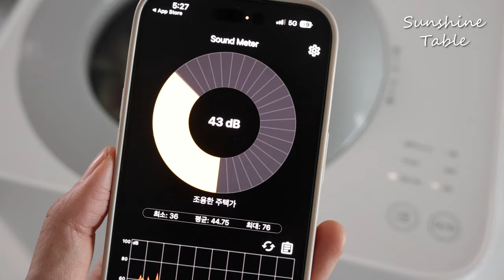홈바이홈 음식물처리기 공동구매ㅣ삶의질 수직상승 살림템ㅣ음쓰처리기ㅣ음쓰냄새 초파리로부터 해방!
🗑️ 홈바이홈 음식물 처리기 공동구매
🌟 공동구매로 구매시, 구매자 전원에게 리필용 활성탄필터 증정!

📆 일정 : 6월 29일(토) ~ 7월 2일(화) 단 4일간!

🎁 구매 인증 이벤트
구매완료 후, 성함 + 전화번호 뒷자리 남겨주시면
✔네이버페이 1만원 포인트
5분께 추첨을 통해 드립니다.
ex)**진 1234 구매완료

ㅡㅡㅡㅡㅡㅡㅡㅡㅡㅡㅡㅡㅡㅡㅡㅡㅡㅡㅡㅡㅡㅡㅡㅡㅡㅡㅡㅡㅡㅡㅡㅡ

외식비가 너무 비싸 집밥 한 번 해먹으려고 해도,
한끼 먹고 나면 나오는 음식물 쓰레기가 왜 이렇게 많은지!

매번 운동가는 남편 손에 들려 보낼 수도 없고~
매일 초파리에 벌레 득실한 음쓰장에 가기도 싫고😱
장마도 시작된다고 하니 습해지면 초파리는 더 들끓을텐데..!!!

여름철 특히나 더 스트레스의 원인이 되는 음식물쓰레기!
남편과 누가 버리러 가나 눈치싸움 하지 마시고😂
'홈바이홈' 이모님께 맡겨 보세요!

최근 들인 주방 가전 중 베스트에 손꼽힐 정도로,
삶의 질 수직상승이란 이런거구나..!! 깨닫게 해준
작지만 강력한 주방가전이랍니다.👍

◼30만원 초반대 갓성비! (결혼선물, 부모님선물로 강추)
◼4L 대용량 (4인가정에서 사용하기에도 적합해요!)
◼BLDC모터로 조용하고 강력한 분쇄력 (닭뼈도 분쇄가능🔥)
◼악취ZERO 활성탄 필터
◼99.9% 살균되는 고온 건조 분쇄 방식
◼실시간 상태 확인이 가능한 상단 투명창
◼세척 관리가 편리한 분리형 구조 (뚜껑도 분리해서 세척 가능)
◼알아서 깨끗하게 세척해주는 자동세척 기능
◼상황별 퀵 / 오토 / 탈취 모드 사용 가능
◼누구나 손쉽게 사용 가능한 간편한 조작법
◼깔끔한 디자인

📌사이즈 : 340 X 266 X 335mm / 약7.6kg
📌별도 설치 필요 없이 코드만 꽂으면 바로 사용 가능
📌소비전력 550W
📌오토모드 1회 작동시간 약 4~6시간
📌소음 : 작동회전시 40~45dB 조용한 주택가 소음수준
(큰 덩어리나 단단한 뼈들이 갈릴때 나는 소리는 조금 시끄러운 편이나
그 외 작동시에는 도서관 수준의 조용한 소음이에요!)

👌소량의 음쓰는 탈취모드 보관해 한번에 처리 가능
👌소량의 음식물 퀵모드로 작동시 빠르게 처리 가능(1시간30분~2시간)
👌사용 중 중간에 음식물 투입 가능(뚜껑을 열면 작동이 자동으로 멈춰요)
👌수분이 많은 음식이나 과일도 처리 가능! (6~8시간 소요)
👌1년 무상 A/S

📍필터 추가구매
활성탄필터의 경우 약 2~3개월 사용 가능해요! (약 300시간)
추가 구매의 경우
필터통까지 포함 개당 21,000원에 구매 가능하며,
리필용 활성탄도 구매 가능해요!

✅음식물처리기 오래 사용하는 팁
🌱처리기에 넣기 전 음쓰를 물에 한 번 씻어주고, 수분을 최대한 제거한 상태로 넣어주면 필터 수명이 늘어나요.
🌱사용 후 필터는 바람에 말려주거나, 여분필터와 번갈아 사용하면 더 오래 사용 가능해요.
🌱활성탄필터는 기본2~3개월 주기로 교체해주고, (냄새가 심하게 나기 시작하면 교체하세요)
하부의 향균필터도 주방세제로 주기적으로 물세척해 사용하세요.
🌱제품 측면의 환풍구(필터커버 부분)는 벽과 일정 거리를 두고 사용하거나 사방이 트인곳에서 사용할것을 추천드룡.
🌱일반쓰레기로 분류되는 닭뼈, 달걀껍질, 게껍질, 조개껍데기 등도 처리는 가능하도록 설계되었으나,
바스켓 내부의 코팅이 벗겨질 수 있으니 참고해 주세요!

✅바스켓, 뚜껑 세척법
바스켓의 경우 매일 씻을 필요 없이 평소엔 가루만 비워내 사용하다가,
한번씩 물로 헹구거나 수세미나 솔로 깨끗하게 씻어주세요.
오염도가 많이 높아지거나 찌꺼기 등이 눌어붙어 있을 경우에는
바스켓 절반정도 물을 채우고 세제를 2~3회 펌핑한 뒤
모드버튼을 3초간 꾹 누르고 있으면 자동세척기능이 작동합니다.
자동세척기능은 30분 정도 소요되고, 이후 물로 깨끗하게 헹궈주기만 하면 돼요.👍

뚜껑은 더러워졌을 때만 물세척 해주시면 됩니다.
음쓰가 많은 가정의 경우 뚜껑에 음식물이 닿아 오염될 수 있기 때문에
반드시 뚜껑세척이 편리한 분리형 뚜껑 타입의 음쓰기를 구입할 것을 추천드려요!

🌟전기세
홈바이홈의 소비전력은 550W입니다.
사용하는 환경이나 누진세 등에 따라 크게 달라질 수 있는 부분이라
얼마가 나온다고 말씀드리기는 어렵지만,
일 1회 4시간 정도 가동할 경우 기준으로 0.8~0.9kWh 정도의 전력소비량을 보입니다.
가정환경에 맞게 소비전력을 기준으로 계산해보시면 도움이 될 것 같아요!

🔖 결과물 배출 기준 및 음식물 처리기 보조금 지원사업 해당여부
건조분쇄된 결과물의 경우 지자체별로 조례가 상이할 수 있어서
거주지역의 구청 및 환경 자원순환과에 문의 후 배출하시면 됩니다.

지원금 또한 거주하는 지자체마다 요구 요건들이 모두 다르기 때문에
현재 거주하시는 지역구청에 문의해 주세요!

☘제품 구성은 음식물 처리기 본체와 필터 2개 (장착 1개, 추가 1개)입니다.
본체 내부에 장착된 필터는 비닐을 꼭 제거하고 사용하세요.